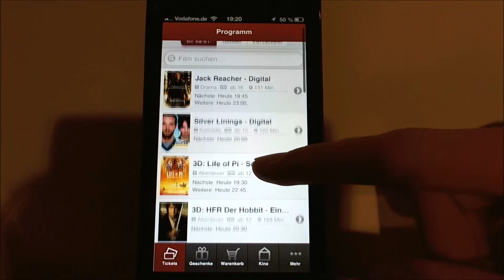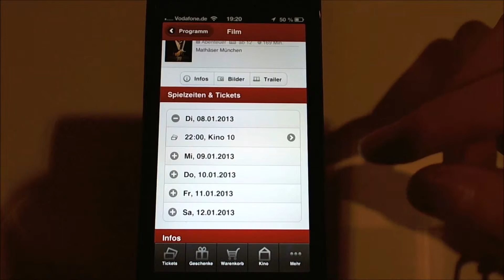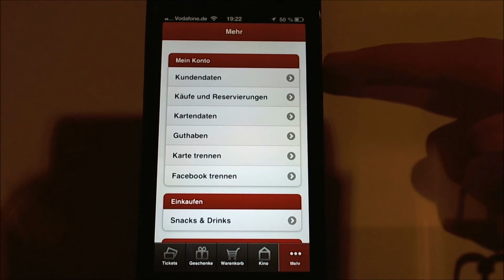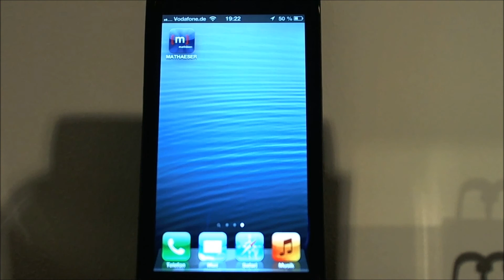App Review #026 - Mathäser [Full HD 1080p] [German]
2. Kanal mit TheHTMLTutorial

Ihr wollt Kontakt mit mir aufnehmen?